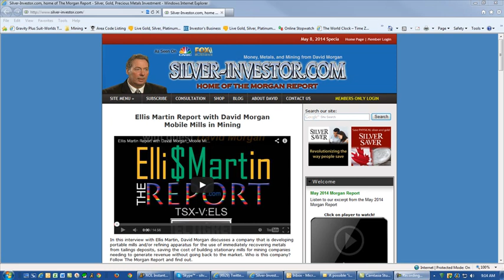June 2014 Morgan Report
This month, our Editor, David Morgan discusses the philosophy behind one of the core longer term drivers for The Morgan Report. The goal is not only to "shepherd" readers through the ultimate public mania phase of the precious metals' markets arriving some years hence, but also to provide solid research and analysis for what you might choose to employ your metals' profits" thereafter.

This month we focus in depth on what may literally be "the planet's strongest known substance, having 200 times the strength of steel." We look at how this substance might affect a host of applications, as well as an initial look at what this might mean, longer term, for silver.

TMR then moves to take a comprehensive look at global silver supply/demand statistics, starting from the viewpoint of the 2014 Silver Surveys from CPM and GFMS, and adding our own considered take into the mix.

Will secondary silver producers continue to do the heavy lifting in terms of supply? Is Peak Silver somewhere in our future? And ultimately what factor does TMR believe will be the most important driver for silver consumption going forward? You'll find all this and more in the June 2014 issue of The Morgan Report.